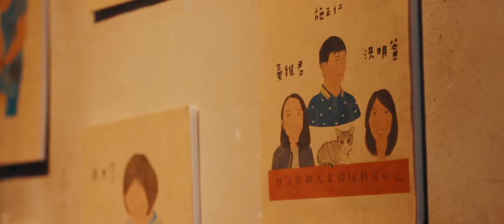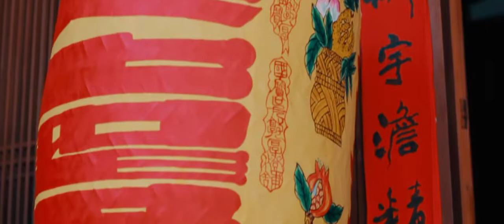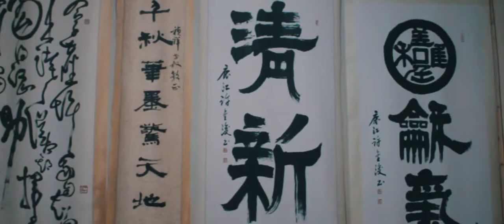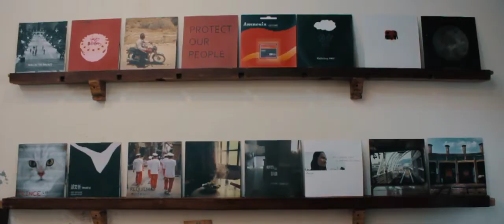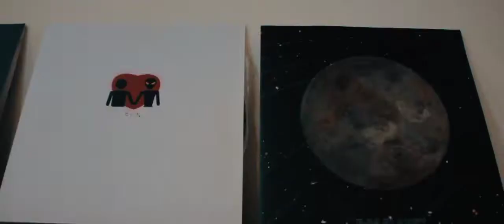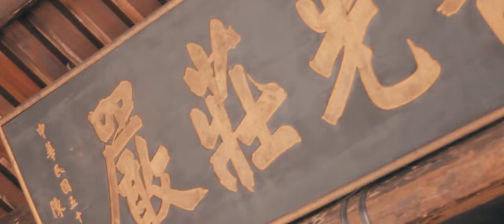Lukang Township (鹿港鎮)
Producers
Shari Yu
鄭婕妤

Director, Director of Photography, Editor, Colorist
Shari Yu

Production Assistant
鄭婕妤

茉莉人文環境教育中心
天后宮
桂花巷人文茶館
(吳翔宇) 小西天神像雕刻祖舖
郊行博物館（鶴棲別墅）
丁家大宅
(周月容) 周月容香包藝術工坊
書集喜室
萊兒費可唱片行
(黃漢榮) 榮芳堂香舖
龍山寺

RTM
Taiwan Travel Worker
鹿港茉莉人文環境教育中心 (Jasmine Humanistic Environment Education Center)